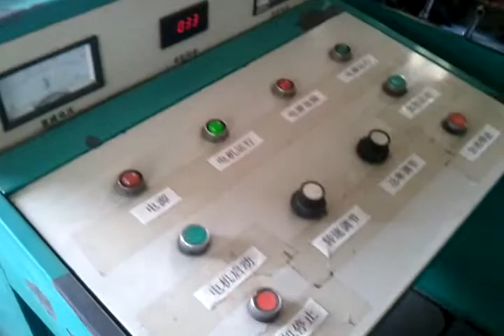motorbike link rod type workpiece induction annealing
Machine main feature
1) Manual upload,automatic download, stable technical, produce high efficiency, suitable for big scale production.
2) Non-stopped power supply
3) Adopt (PLC) system, convenient to operate,display directly, it can depend on different requirments of workpiece, composite and store many heating disposal program.
4) The control system has in advance interface of quenching heating and cooling warter control.
Range of workpiece speed: 5-60mm/s (stepless adjustable)
Range of cooling water level regulation:   0-200mm
Range of inductor regulation: up, down dajustment: 0-150mm
Forward, back adjustment:  +/-40mm